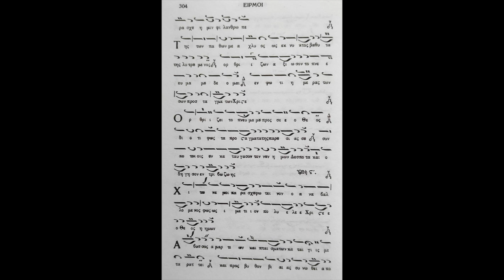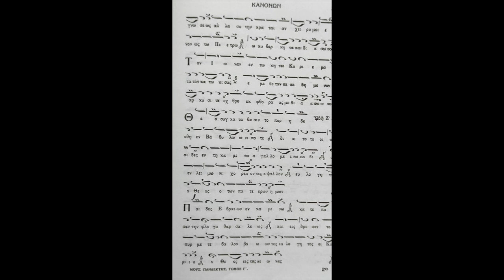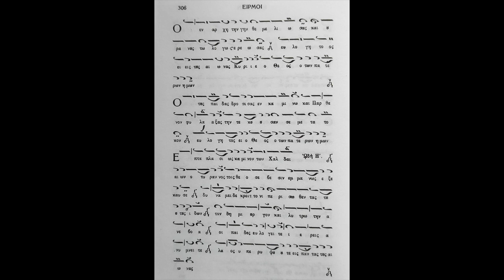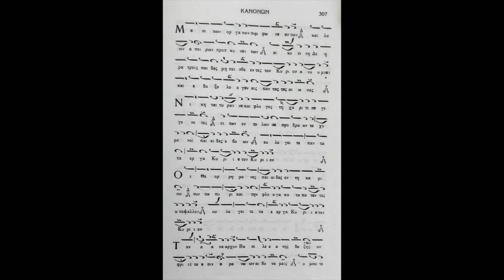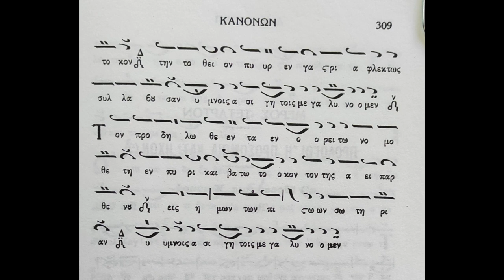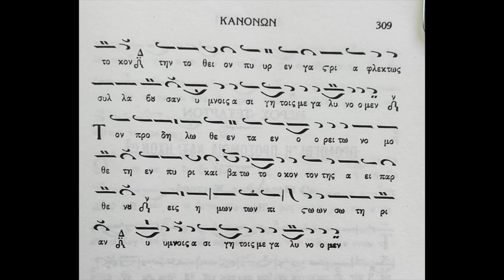Ειρμοί Κανόνων Ήχος πλ. Δ΄ (Ιωάννου Πρωτοψάλτου)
ΜΟΥΣΙΚΟΣ ΠΑΝΔΕΚΤΗΣ - ΤΟΜΟΣ Γ΄ Σελ. 301-309.